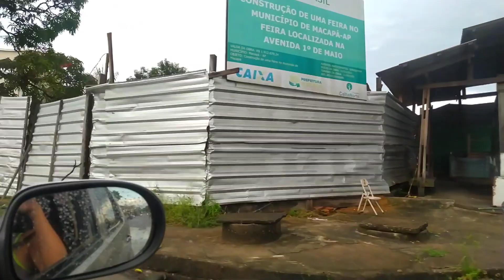Conhecendo o bairro do Trem em Macapá AP